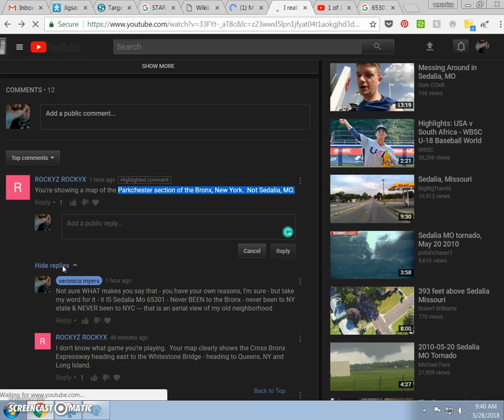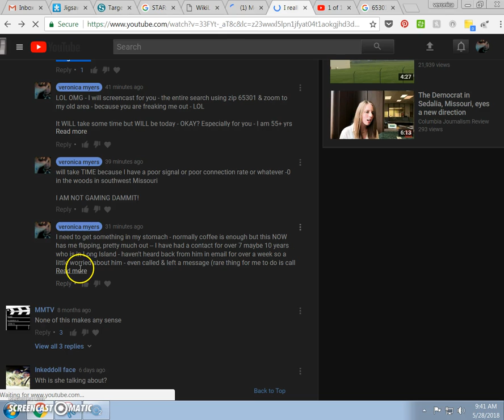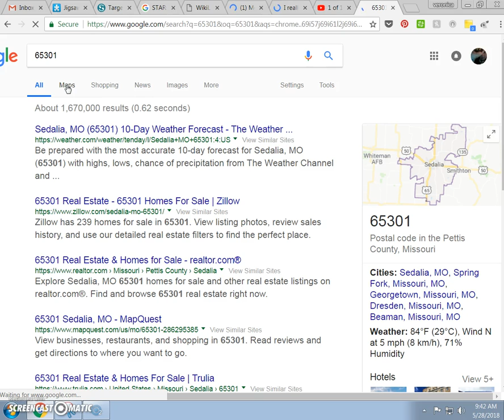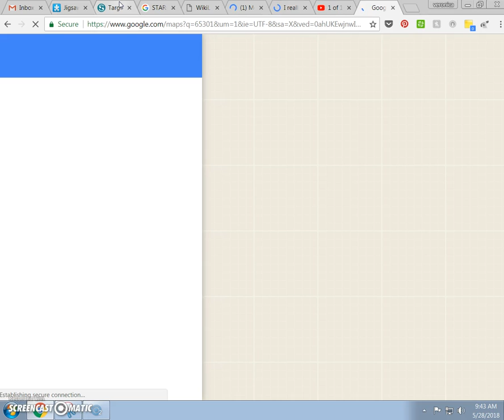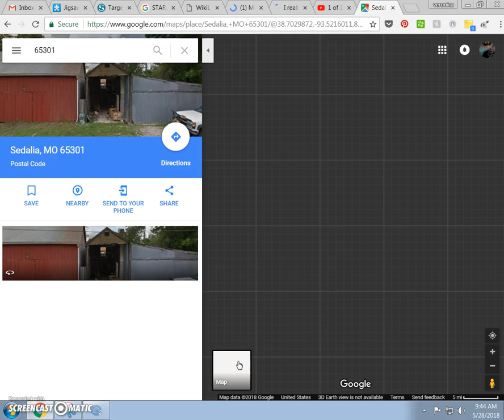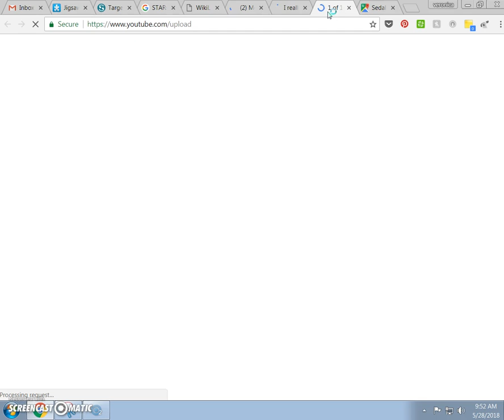is NOT a map of Parkchester section of Bronx, NY IS Sedalia Mo 65301!!!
my map is NOT Cross Bronx Expressway heading east to the Whitestone Bridge - heading to Queens, NY and Long Island.

Soooo, how did this whole thing get so screwed-up I wonder!?!?!

GLAD I COULD HELP